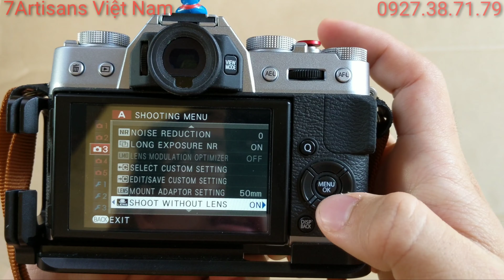Hướng dẫn sử dụng lens quay tay - lens MF và cách chỉnh thông số trên body Fujifilm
- Link Page 7Artisans Việt Nam để các bạn tham khảo giá và hình ảnh từ các lens
- Số điện thoại
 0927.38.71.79